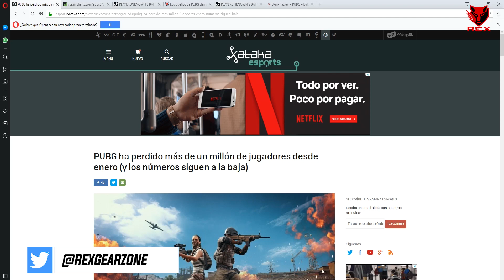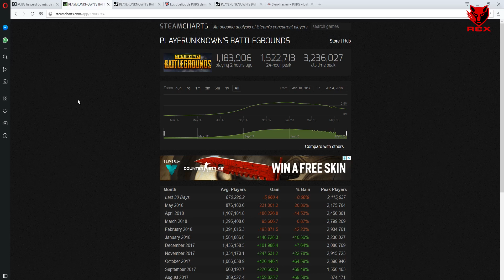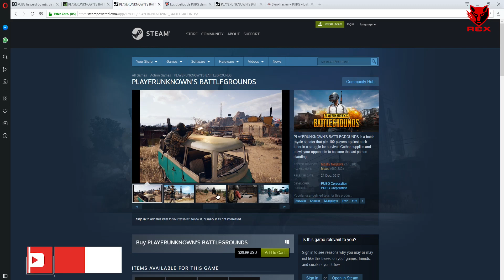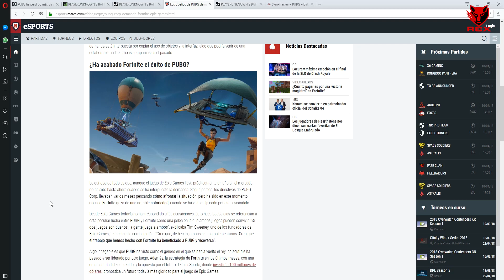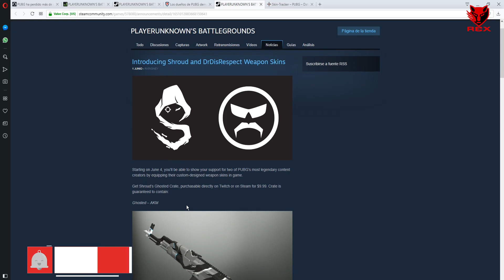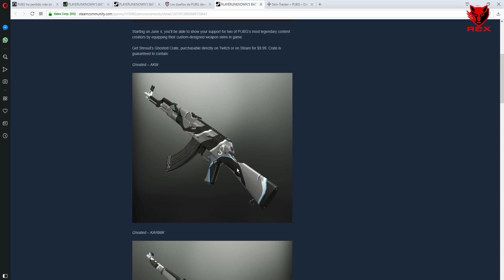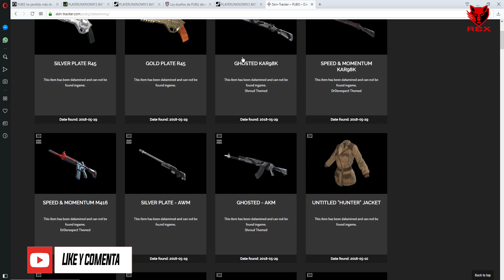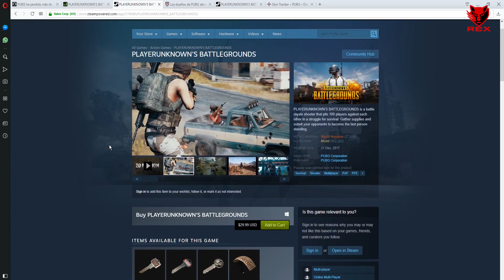PUBG recibe una duro golpe - Pierde más de 1.000.000 de jugadores ¿la caida el rey del battleroyal?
PUBG esta perdiendo más de 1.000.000 de jugadores desde el mes de enero.

mi canal de twitch  sabados o domingo 20:30 hora de latino america
https://

no olviden dejar su me gusta sus comentarios, ayudan mucho al canal y si no les gusta  ,dijan porque en la caja de comentarios

ENVIA TUS REPORTES
Envia tus videos de  reportes de chetos de battlefield 1, todos  los reportes por este formulario seran  anonimos.

juegos mas  baratos  hasta un 70 por ciento menos

Mi PC:
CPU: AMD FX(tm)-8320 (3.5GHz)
RAM: 16 Gigas kington  HyperX Savage DDR3 1600
Tarjeta gráfica: AMD Radeon (TM) R9 390 Series (8 GB)
Placa base: MSI 990FXA Gaming (MS-7893)
Teclado: CMSTORM DEVASTADOR COMBO
Ratón: CMSTORM DEVASTADOR COMBO
Auriculares DNA MONSTER
Micrófono: Microphone Snowball Ice
Torre: Thermaltake Urban T81 CA - Full ATX